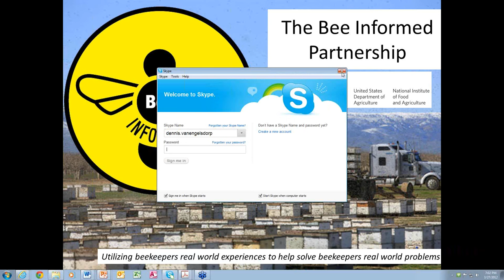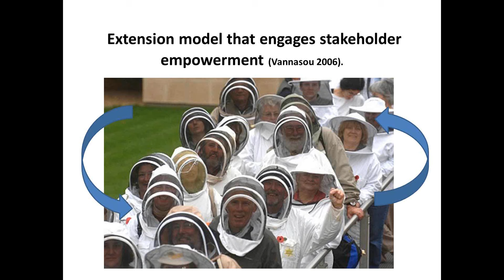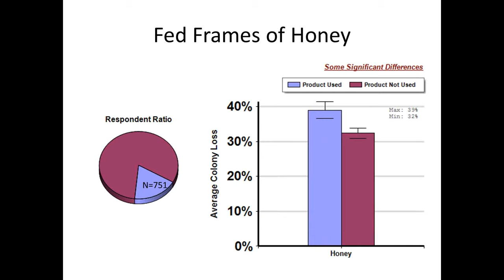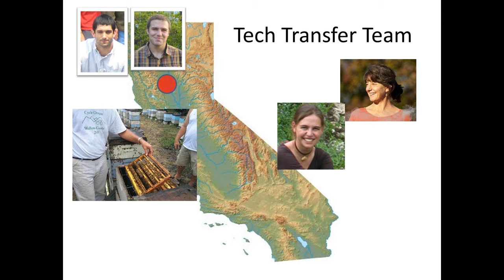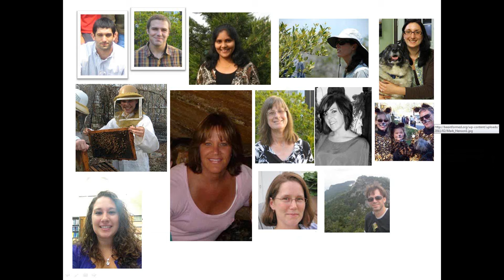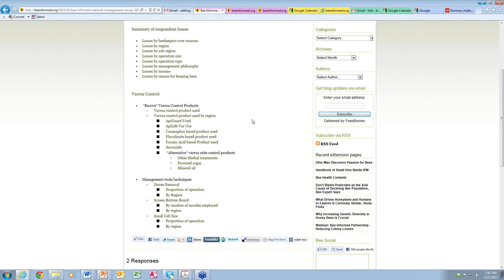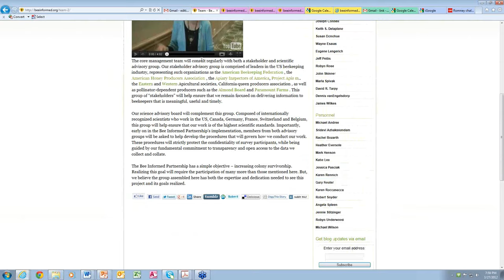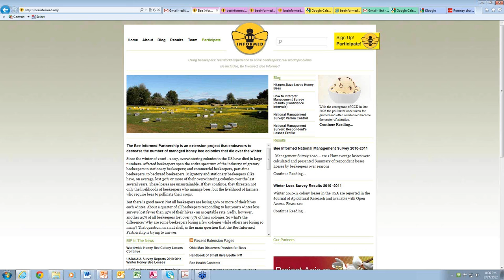Discussion about BIP with Dennis vanEngelsdorp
A team of professionals that have come together to find out the issues behind colony losses and how best to manage your hive. Find out more about Bee Informed Partnership in this great webinar!